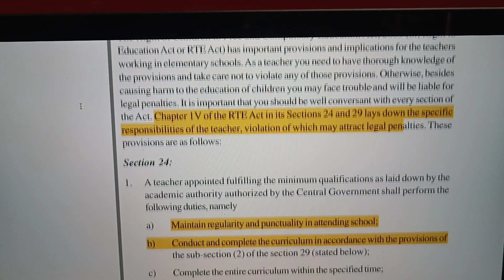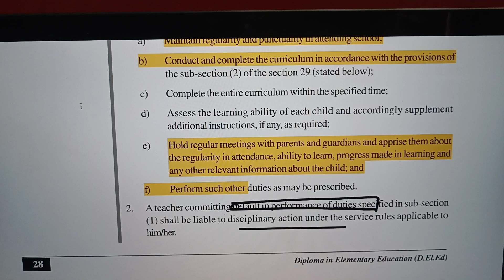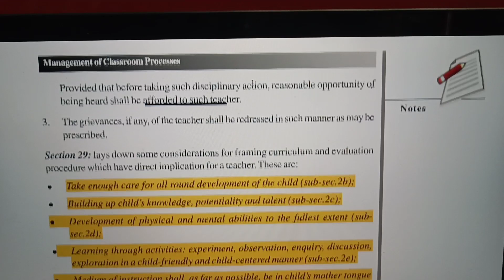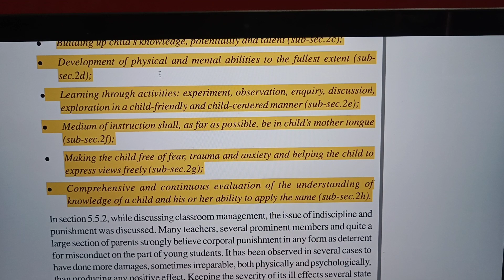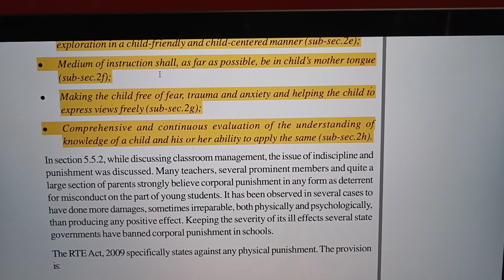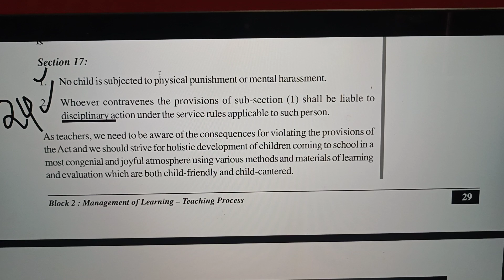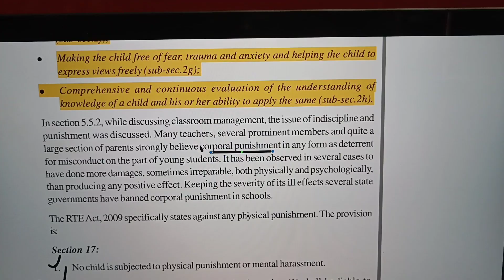RTE act for teachers # nios # kvs